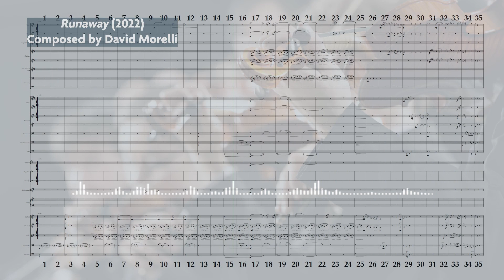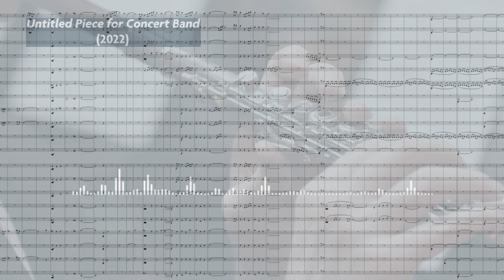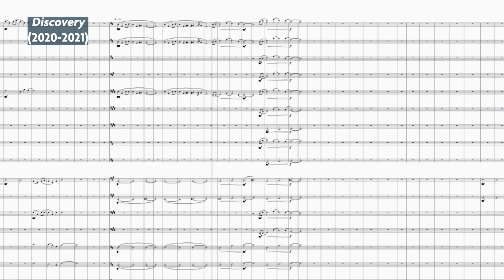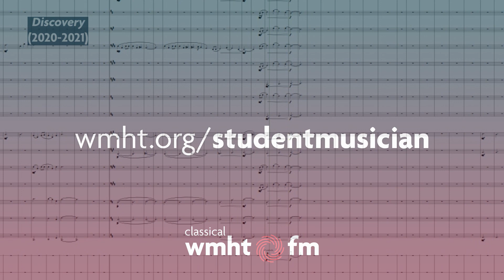Meet Composer David Morelli | February 2023 Classical Student Musician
Meet the talented composer David Morelli, the February 2023 WMHT-FM Classical Student Musician of the Month. As a student at Averill Park High School, David presents a compilation of his compositions that showcase his musical abilities. Tune in to WMHT FM 89.1/88.7 Friday mornings after 7am and Saturday evenings after 6pm throughout the month of February to hear David's feature.